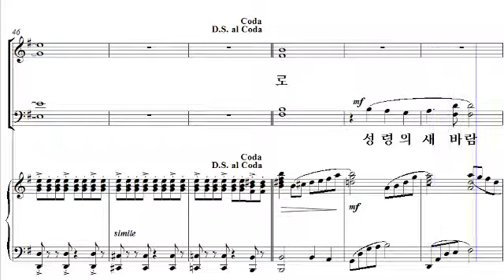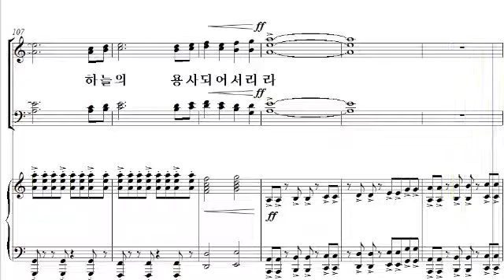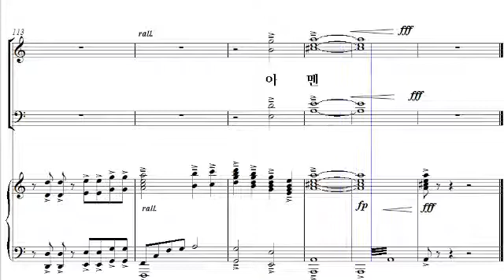[샬롬의 노래 베스트 6] 09. 마른 뼈(이민경 작곡) - 소프라노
09. 마른 뼈(이민경 작곡) - 소프라노